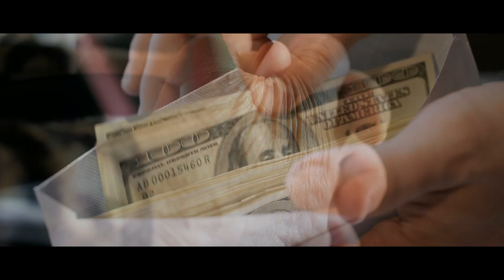"Why I Quit My Job As A Hitman" | Creepypasta | Scary Story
It wasn't dead.

ARTIST:
►Horror Story Thumbnail Art:
Daniele Gay